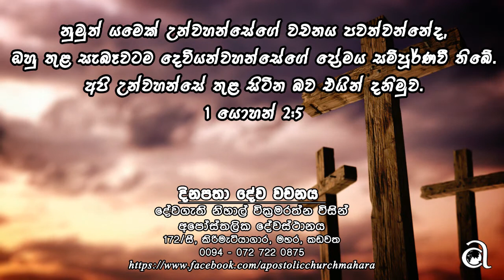යමෙක් උන්වහන්සේගේ වචනය පවත්වන්නේද, ඔහු තුළ සැබෑවටම දෙවියන්වහන්සේගේ ප්‍රේමය සම්පූර්ණවී තිබේ. 1 යොහන්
නුමුත් යමෙක් උන්වහන්සේගේ වචනය පවත්වන්නේද, ඔහු තුළ සැබෑවටම දෙවියන්වහන්සේගේ ප්‍රේමය සම්පූර්ණවී තිබේ. අපි උන්වහන්සේ තුළ සිටින බව එයින් දනිමුව. 1 යොහන් 2:5

දිනපතා දේව වචනය - දේවගැති නිහාල් වික්‍රමරත්න (Nihal Wickramaratne) විසින්.

දිනපතා දේව වචනය, දිරි ගැන්වීම්, ප්‍රශංසා හා නමස්කාර ගීතිකා, දේශනාවන් හා දේවමෙහෙයන් සඳහා අප හා සම්බන්ධ වෙන්න.